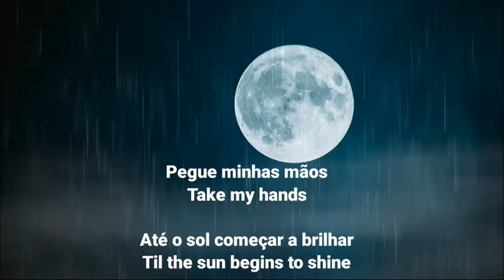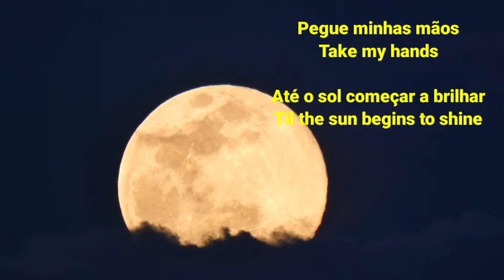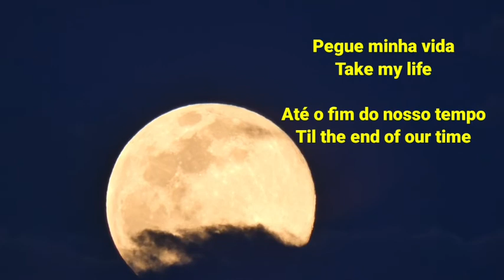Theatres des Vampires - Moonlight Waltz (legen inglês/port)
Theatre des Vampires é uma banda italiana de gothic metal formada em Roma, em 1994, conhecida principalmente pelos temas predominante de vampirismo em suas letras.[1] Formada em 1994, por dissidentes da banda Sepolcrum,[2] a banda possui fortes influências de black metal, observado mais no início de sua carreira. Theatres des Vampires lançou coletivamente dez álbuns completos.

Informação geralPaísRoma, ItáliaGênero(s)Black metal sinfônico (início)
Gothic metalPeríodo em atividade1994 — atualmenteIntegrantesFabian Varesi
Gabriel Valerio
Zimon Lijoi
Sonya Scarlet
O grupo é constituído por Sonya Scarlet no vocal, Stephan Benfante na guitarra, Fabian Varesi no teclado e no vocal de apoio, Zimon Lijoi no baixo e no vocal de apoio e Gabriel Valerio na bateria e vocal de apoio.